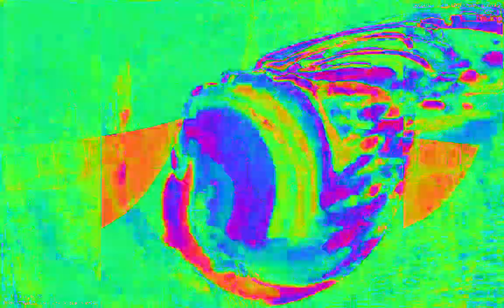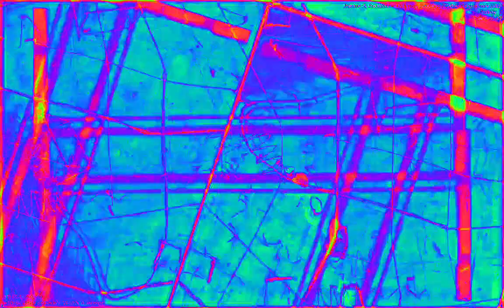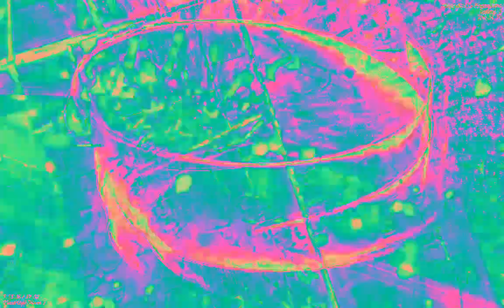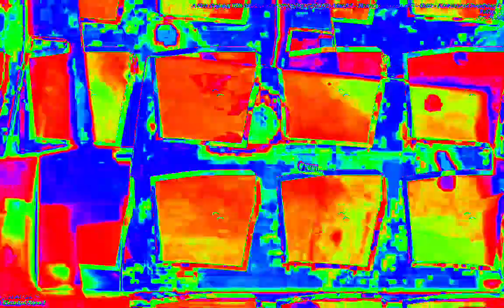Movie 23 02 09 16h45m26s 22:22 video mixes with new audio levels changing parameter settings